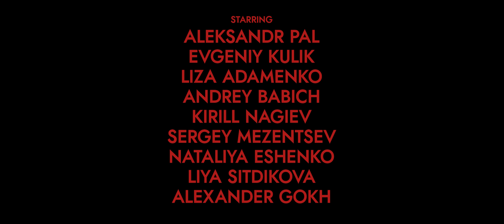Biting Elbows - 'Control' Official Music Video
NEW ALBUM “SHORTEN THE LONGING” OUT NOW